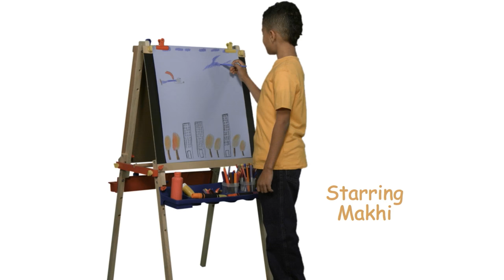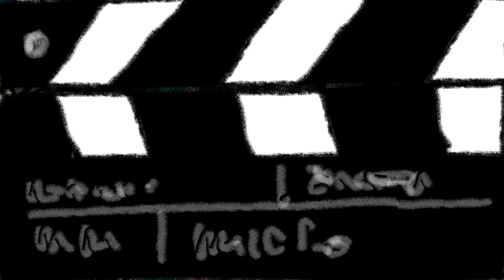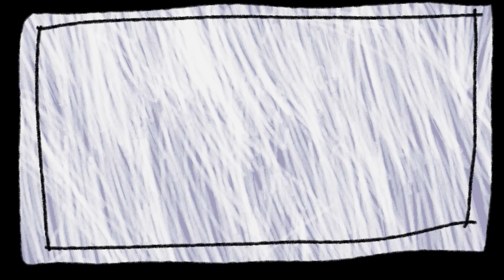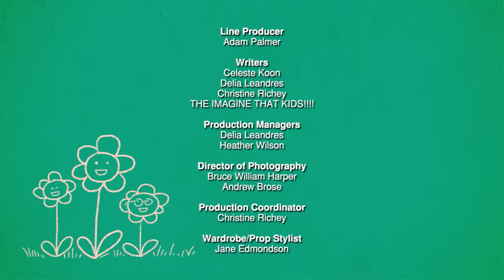I Want To Be A Film Director - Kids Dream Job - Can You Imagine That?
This is Makhi and he wants to be a film director, Can You Imagine That? He will use his imagination and create stories for people to watch! He would use a huge stupid and have his crew build a really big scene. Wow!